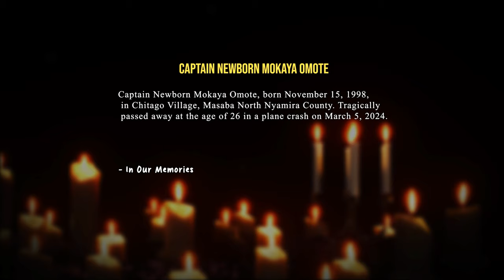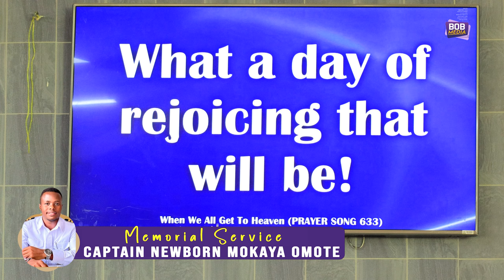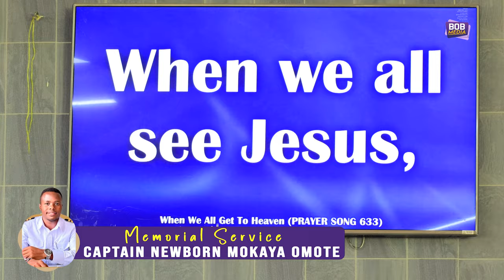Captain Newborn Mokaya Omote || Edited Version 4K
BOBMEDIA #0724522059 FOR BEST QUALITY LIVESTREAM, VIDEOGRAPHY, PHOTOGRAPHY & DRONE SERVICES.